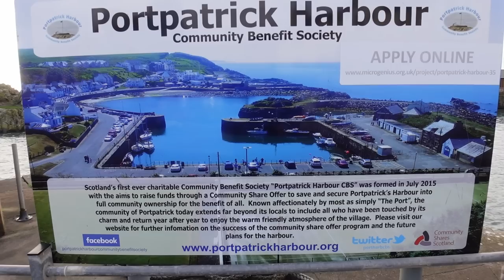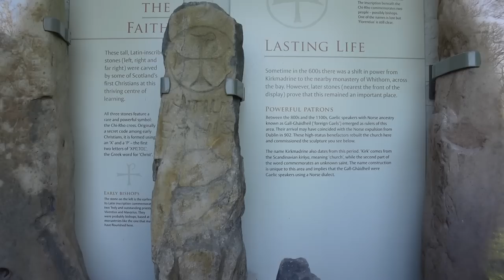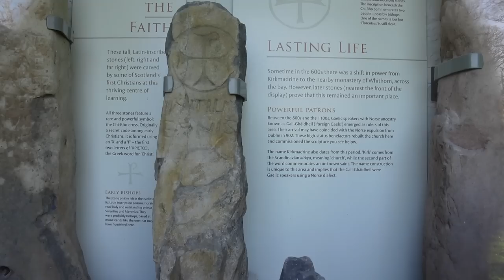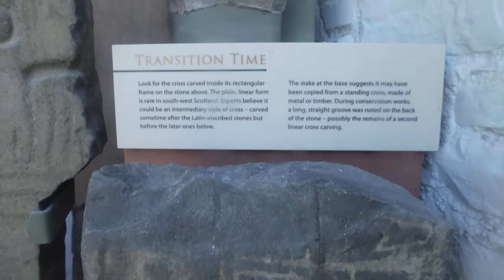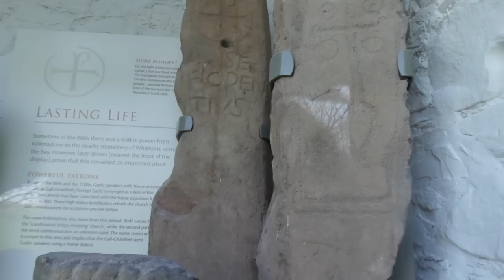SCOTLAND Daytrips and Bike Ride | Dumfries and Galloway | Vlog 534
Whilst staying at Sands of Luce Holiday Park at Sandhead, Stranraer, Scotland we took a daytrip in our campervan to Port Logan and Portpatrick. We also took a bike ride to the Kirkmadrine Chapel to look at  the ancient stones and visit Ardwell Church on the way back to the campsite.